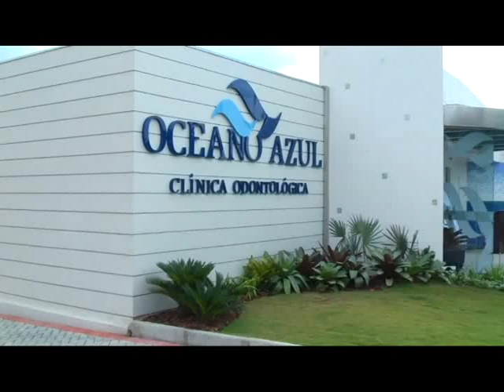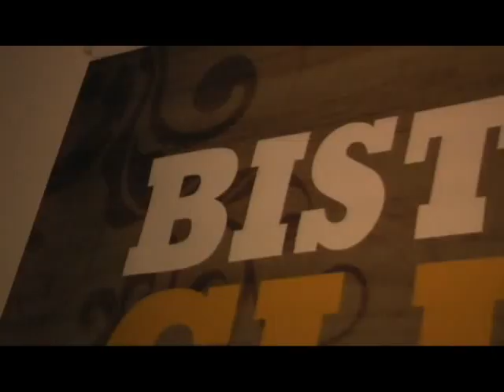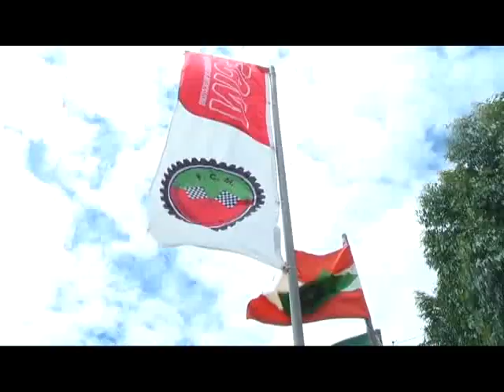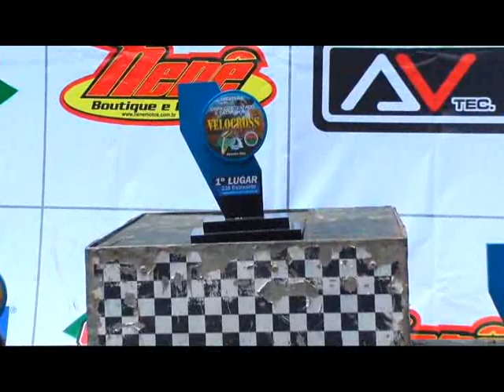Programa Portal SC Edição 04 - 1ª parte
Programa Portal SC Edição 04 23/02/11 - 1ª parte - Toda quarta-feira às 13h00 no SBT de Santa Catarina assista ao Programa Portal SC.
Direção e Apresentação : Joaquim Padilha